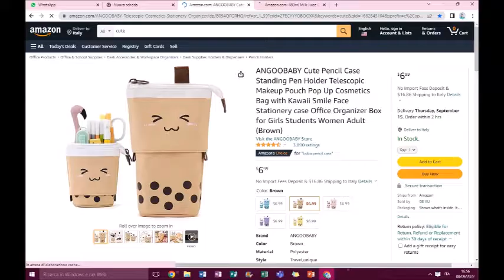cute stuff pt 18💖​💫​✨​